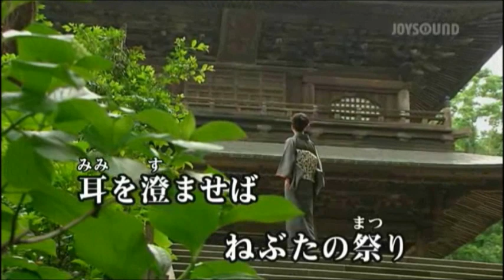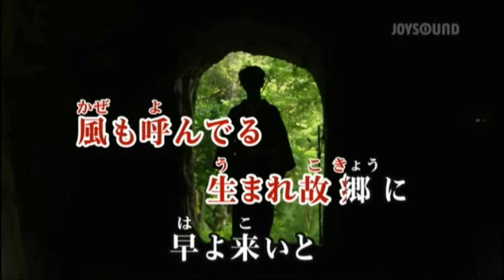新曲「津軽の風笛」＿ 水城なつみ cover：teruchan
説明
2019年8月21日リリイス！